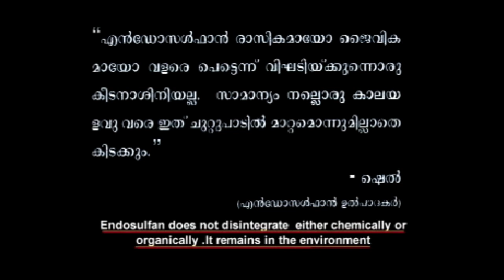Clip 5 - A Clip from M A Rahman's Documentary 'A Paradise for the Dying'